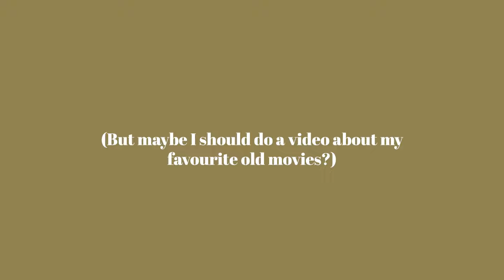Finding your Artist Style: How to Find your Visual Artist Voice, How to Improve your Art Style Fast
Want to have your art be cohesive while also having a voice?  This video is for you! Finding your artist style can be difficult. Let's talk about some of the ways you can develop your voice and how I did it.
I know it can be frustrating, but as I create in every medium, slowly a "style" begins to emerge. This video covers my top 5 tips for how to improve your art style fast.

❤ Products ❤
Art Prints, Collage Kits, Stickers, & More!

VIEW ALL ON  MY STOREFRONT
Collage tools, camera gear, etc.

Like my music? Get your Artlist Subscription here and get 2 additional months free: